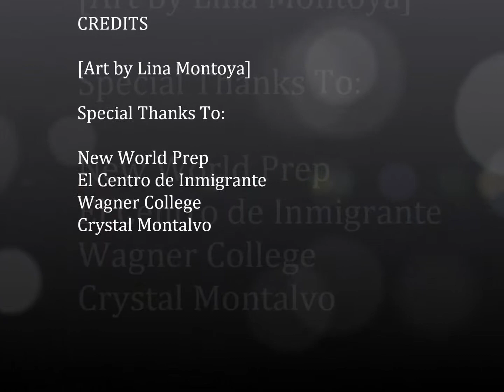Mariposas Amarillas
Mariposas Amarillas, La Isla Bonita series.
Art Installation in Staten Island, NY.
Video edition by Allie Calascibetta.
FB: LMProject & Mariposas Amarillas.